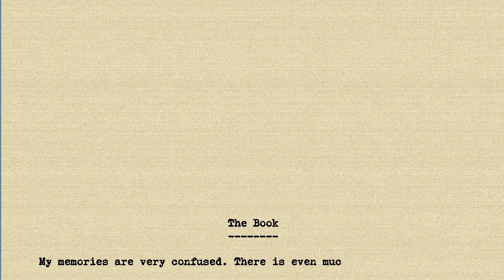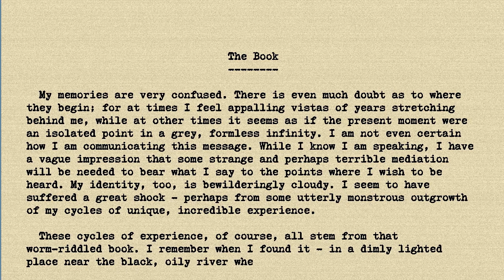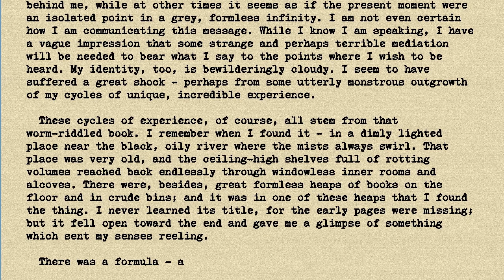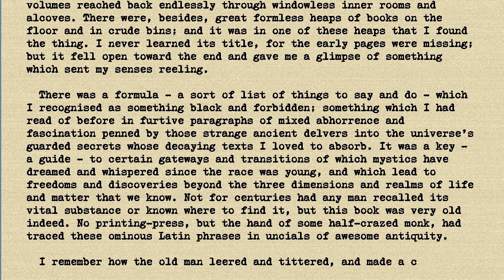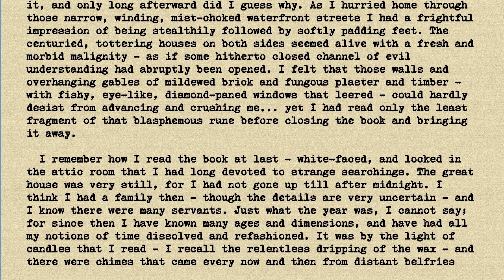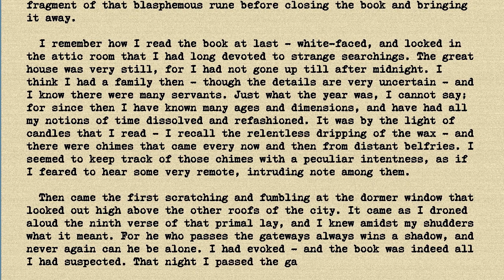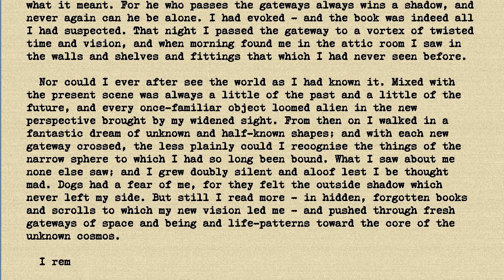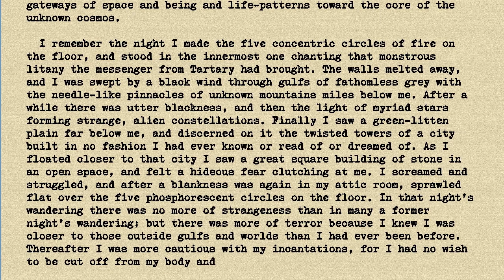HP Lovecraft - The Book